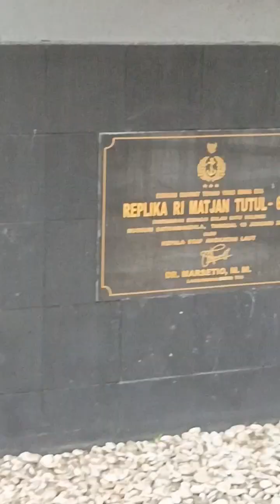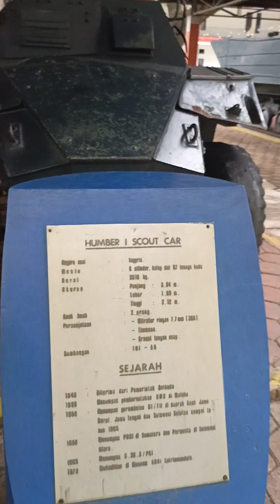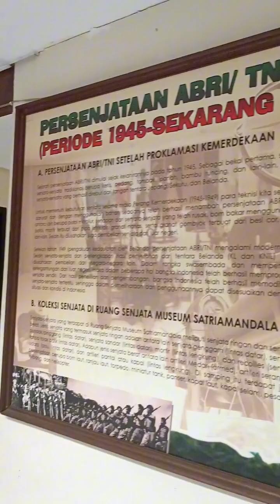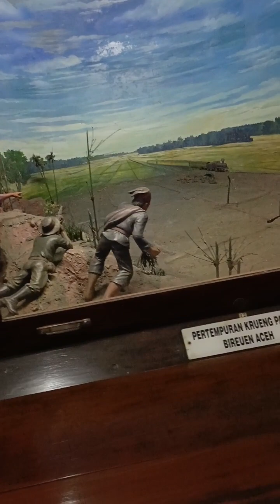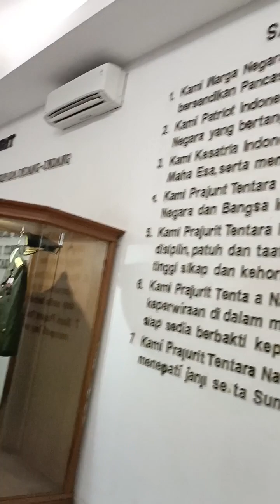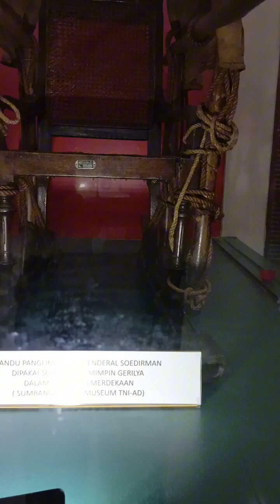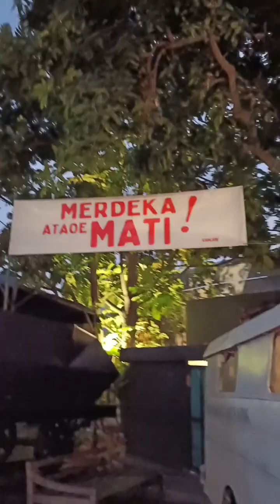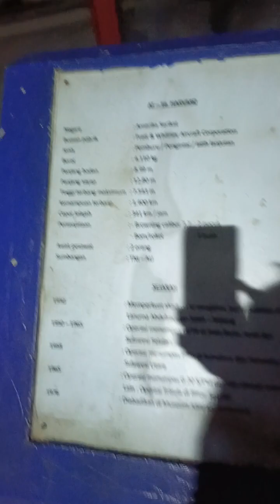jalan - jalan di museum satria mandala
asalamualaikum wr wb disini kami membuat vlog di museum satria mandala, saksikan terus video dari kelompok kami yang berisi hafist arifin, muhamad Wildan, muhamad rafli, dan saya sendiri daffa rizky 😆😁